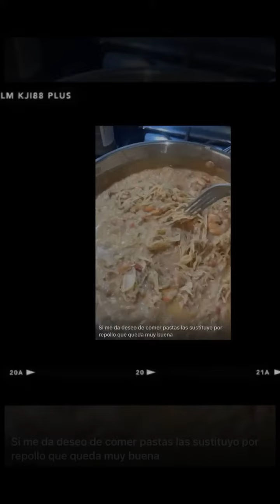Si me da deseo de comer pastas las sustituyo por repollo que queda muy buena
Repollo que es como una ropa negra combina con todo. Gran contenido de agua, favorece la digestión, Fuente de Potasio, que ayuda mucho para el “estropeo” de los ejercicios y del trabajo, Magnesio, que ayuda al ánimo, para los ejercicios y levanta mucho el ánimo sexual, Rico en Vitaminas A, C, E piel , uña, pelo y fibra para el estreñimiento Ayuda a perderpeso porque tiene lo que se llama caloriasnegativas que el cuerpo quema más calorias que la que aporta y llena, por lo cual ayuda contra la ansiedadporcomer Aporta en la eliminación del Colesterol, limpia arterias. También aleja a la pareja cuando está peleando porque produce gaseshalogenos y cuando lo expelas se mantiene a distancia. Se puede comer a cualquier hora, crudo hervido, como sea.